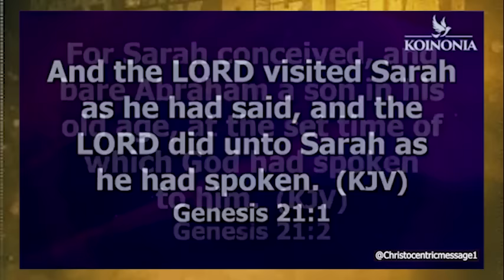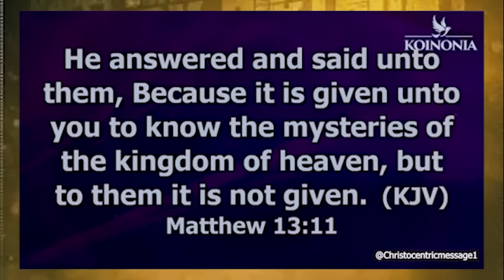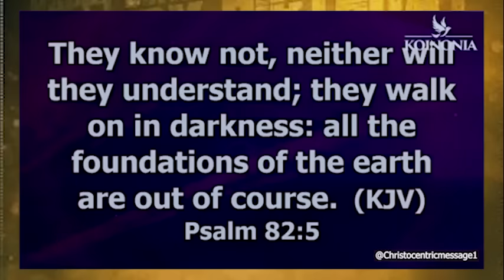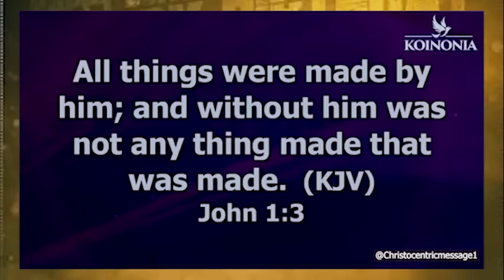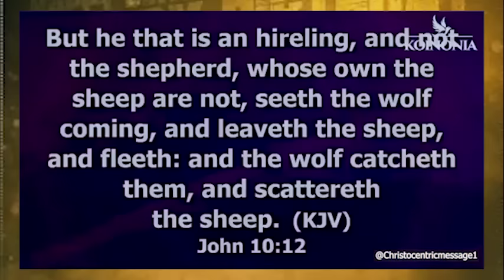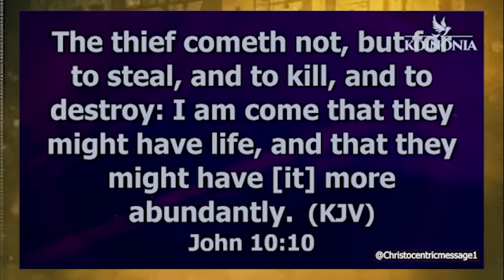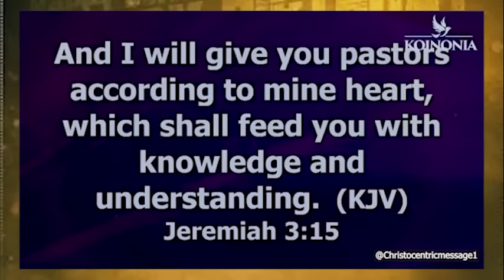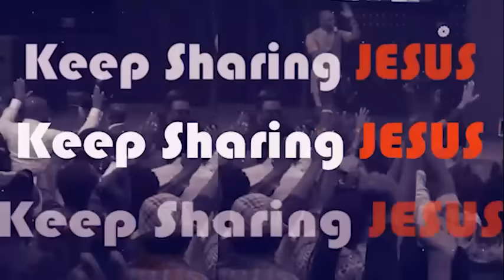FIND WHAT GOD HAS SAID ABOUT YOU NOW - APOSTLE JOSHUA SELMAN